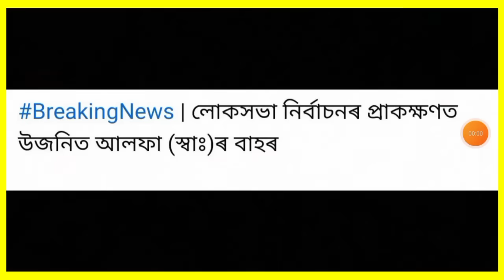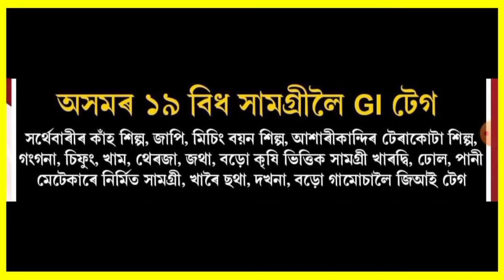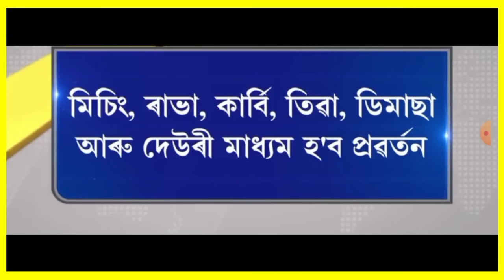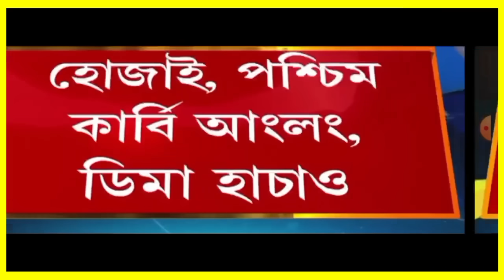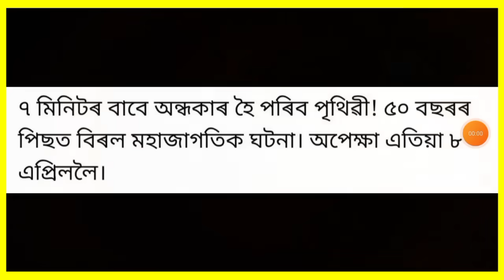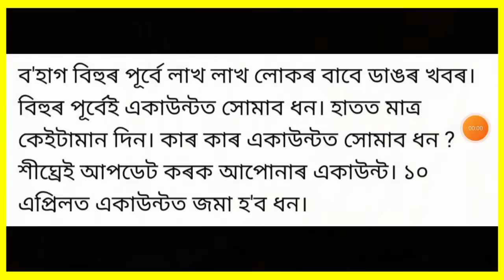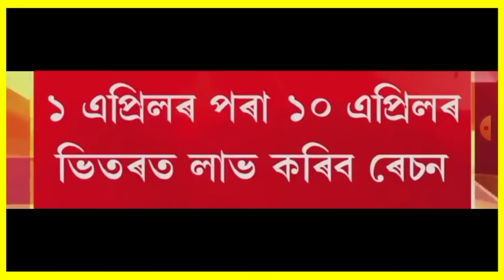ৰাজ্য চৰকাৰৰ বৃহৎ ঘোষণা!, Gold Price Today, ULFA ৰ ভয়ংকৰ কাণ্ড, Credit Card, UPI, লগতে...